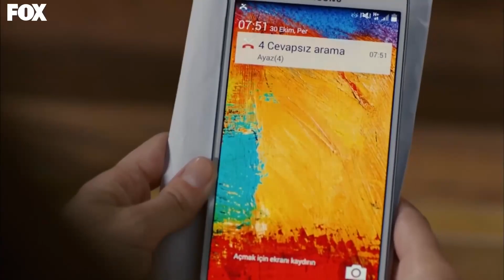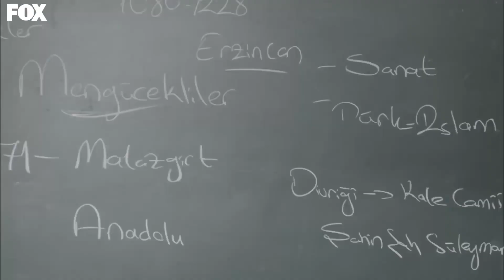Aklımda Hep Sen Varsın - Kiraz Mevsimi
Öykü ve Ayaz'ın romantik okul sahneleri. AŞKI SENDE BULDUM

YAPIM: SÜREÇ FİLM
YAPIMCI: ALİ GÜNDOĞDU
YÖNETMEN: EDA TEKSÖZ
SENARYO: FETHİ KANTARCI
TÜR: GENÇLİK